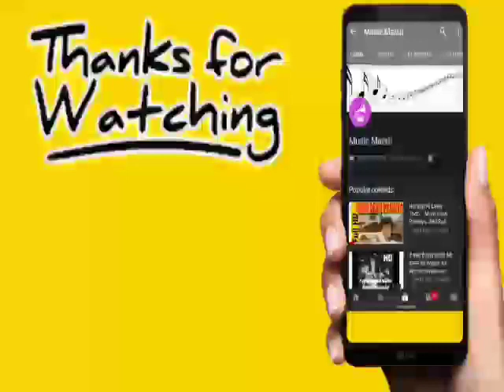Apna Hai Raaj Phir Kahe Ka Raja | Alka Yagnik, Shabbir Kumar | Farishtay | Rajanikanth, Sridevi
Movie: Farishtay 1991

Singers: Alka Yagnik, Shabbir Kumar

Song Lyricists: Anand Bakshi

Music Composer: Bappi Lahiri

Starring: Rajinikanth, Dharmendra, Vinod Khanna, Sridevi, Swapna, Jayaprada

Song Lyrics in English:

Apna hai raz phir kahe ka raja
Raja ka hamne baja diya baja
Raja ko mil gaya aaj maharaja

Cham cham nach uthe
Hoon bandhan tut gaye
Tut gayi sari zanjeer
Hum bhi chut gaye
Sar pe pada jab janta ka danda
Raja ka gussa ho gaya thanda
Tuta mahal rah gaya darwaja

Humne bahut ki teri gulami
Barso di hamne tujhko salami
Wo din gaye ab tu bhi chala ja

Denge tujhe hum sare duaye
Tu leke aaya thandi hawaye
Banke tu badal basti pe chha ja

Pahle watan uske bad sab hain
Kaisi gulami sab azad hain
Logo suno ye khabar ek taja

Song Lyrics in Hindi:

अपना है राज़ फिर काहे का राजा
राजा का हमने बजा दिया बजा
राजा को मिल गया आज महाराजा

चम् चम् नाच उठे
हूँ बंधन टूट गए
टूट गयी साडी ज़ंजीर
हम भी छूट गए
सर पे पड़ा जब जनता का डंडा
राजा का गुस्सा हो गया ठण्डा
टुटा महल रह गया दरवाजा

हमने बहुत की तेरी ग़ुलामी
बरसो दी हमने तुझको सलामी
वो दिन गए अब तू भी चला जा

देंगे तुझे हम सरे दुआए
तू लेके आया ठंडी हवाएं
बनके तू बदल बस्ति पे छ जा

पहले वतन उसके बाद सब हैं
कैसी ग़ुलामी सब आज़ाद हैं
लोगो सुनो ये खबर एक तजा